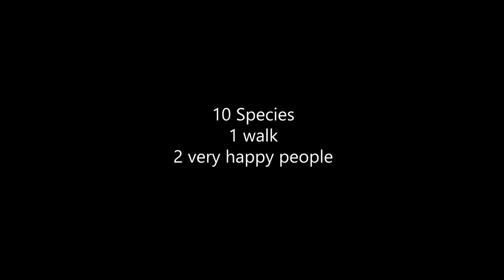Bradford Dale, Butterfly Bonanza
What a crackin' day we had yesterday.
10 species of Butterfly including a 1st for me, a White-letter Hairstreak.
1 walk
10 Butterflies
2 very happy people